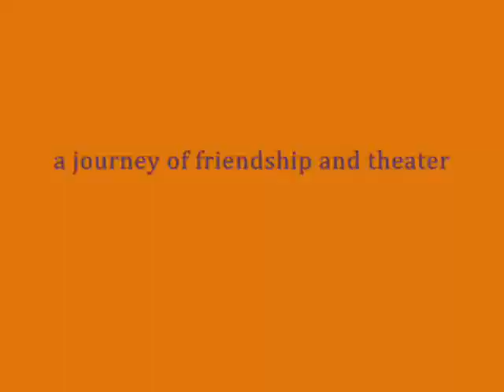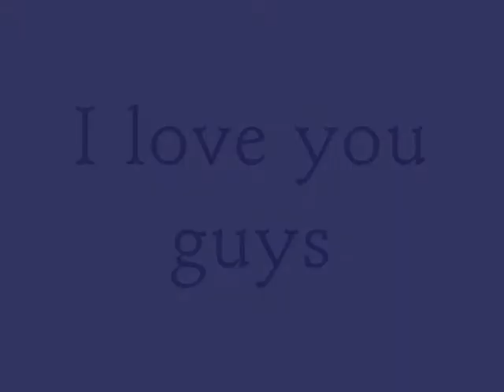HSM at Bluffton High School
A slideshow of photos from the production and behind the scenes. :)